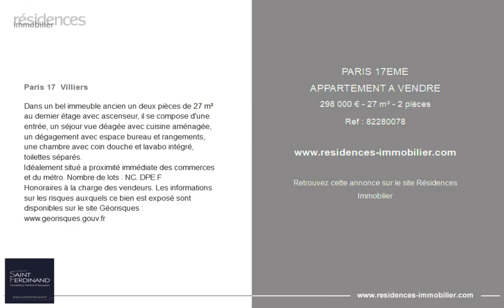PARIS 17ÈME - APPARTEMENT A VENDRE - 298 000 € - 27 m² - 2 pièce(s)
Référence : 82280078

Paris 17  Villiers

Dans un bel immeuble ancien un deux pièces de 27 m² au dernier étage avec ascenseur, il se compose d'une entrée, un séjour vue déagée avec cuisine aménagée, un dégagement avec espace bureau et rangements, une chambre avec coin douche et lavabo intégré, toilettes séparés.
Idéalement situé a proximité immédiate des commerces et du métro. Nombre de lots : NC. DPE F
Honoraires à la charge des vendeurs. Les informations sur les risques auxquels ce bien est exposé sont disponibles sur le site Géorisques :

Cette annonce vous est proposée par l'agence Saint Ferdinand Levallois

|2801449|